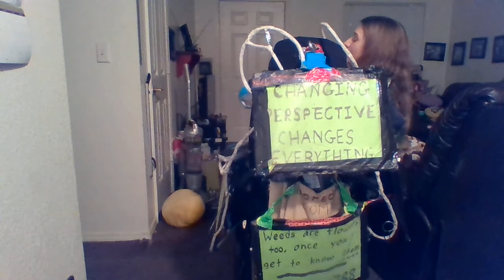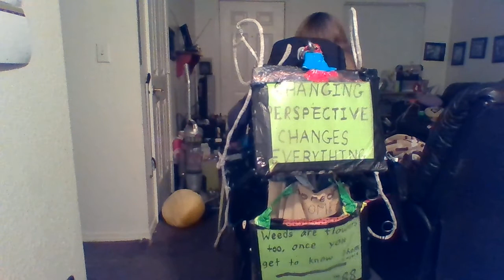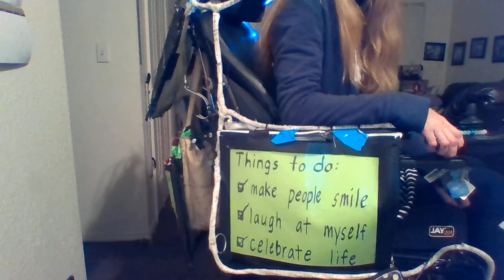Let's talk about wheelchairs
Confined to a wheelchair? I have more freedom now than when I feared walking across an open room. There are many really great things about life in a chair. When companies start renting our ad space it will get even better.

to learn more about me and my movement. Thanks, Becky